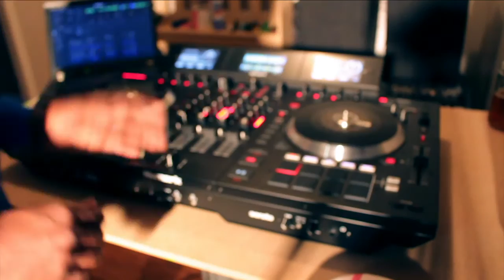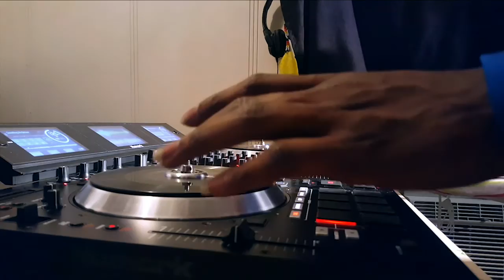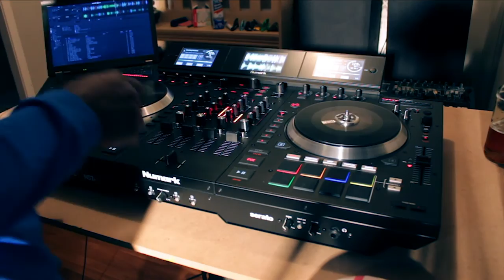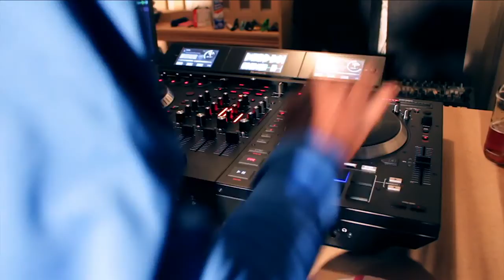Republic of Dance Session1 DJ FEMIX - Numark NS7III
The link to the audio can be found below;